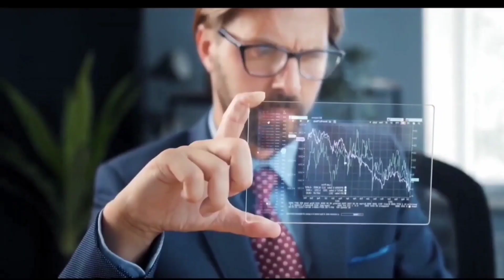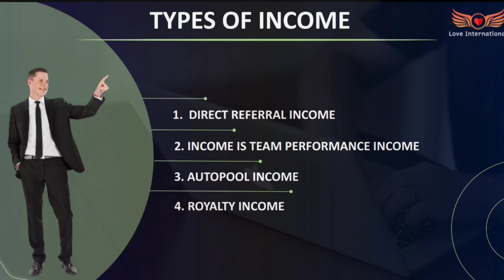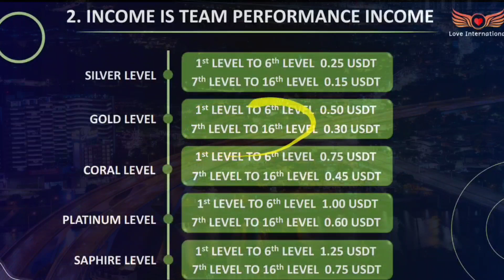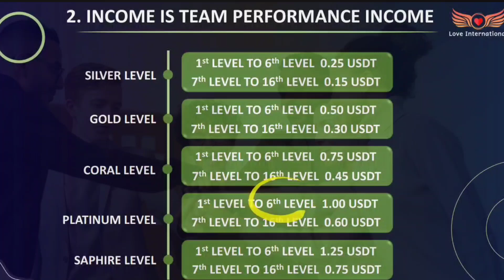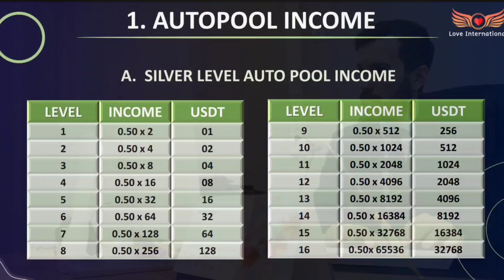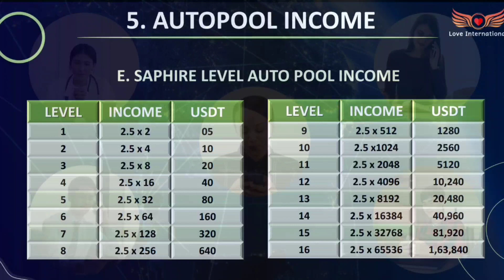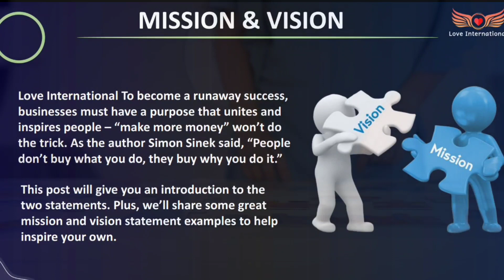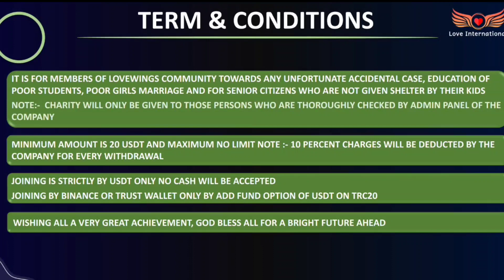New auto pool plan || Love International plan || New mlm plan 2023 launch today || Autopool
refferal link:-

Mlm channel
MLM CHANNEL
MLM PRAMOTION
mlm pramote

Thanks 🙏🙏